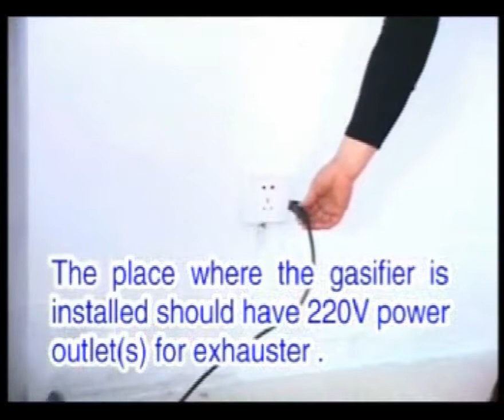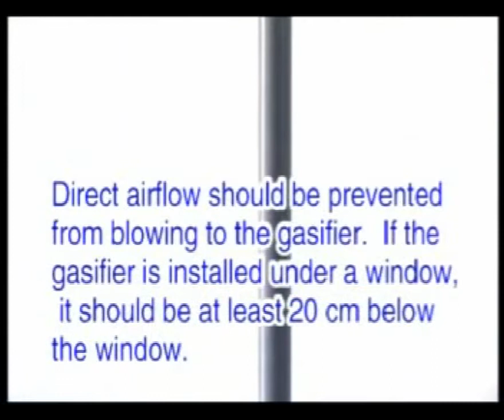Partir du Bois en Carburant Utile en 1 Minute & 59 Seconde$! ;-)